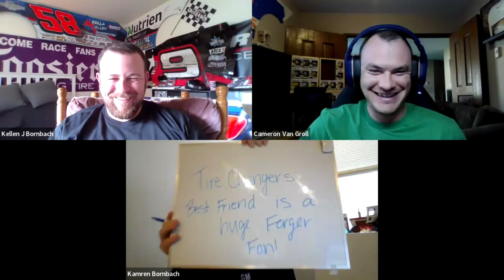Nascar Drama?! + Cleetus' Mom Prix & Lucas Oil: Tuesday Track Talk Ep. 34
Episode 34 brings you new elements of racing with @CleetusM Mom Prix, Tundra Super Late Models kick their season off and Fairbury produces with Lucas Oil Dirt Late Models. We finally dive into everything Nascar at Darlington along with the "5 Minutes of Fun Facts" segment that makes its' return for the 2nd week in a row. Lastly, we preview a few big races and the schedule along with making our Nascar All-Star Race. We always appreciate likes, comments & subscriptions! Smash the bell to be the first to know when any content comes out!
00:00 Welcome In
03:35 Cleetus Mcfarland’s Mom Prix at The Freedom Factory
09:25 Tundra Super Late Model’s at Wisconsin International Raceway
24:05 Fairbury with Lucas Oil Dirt Late Models
38:32 Everything Nascar & Darlington
1:04:54 “5 Minutes of Fun Facts”
1:13:45 Race Previews & Weekend Races (Cars Tour/Hunt the Front/IndyCar)
1:19:10 Fantasy Updates, Race Picks & THANK YOU!